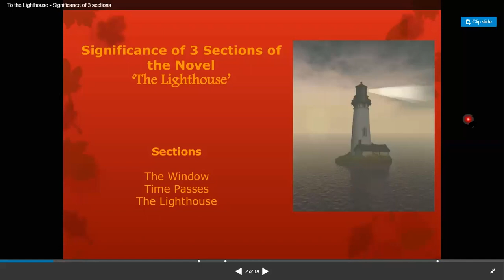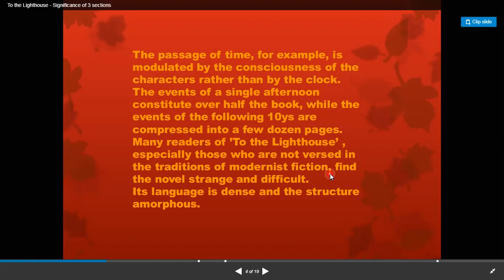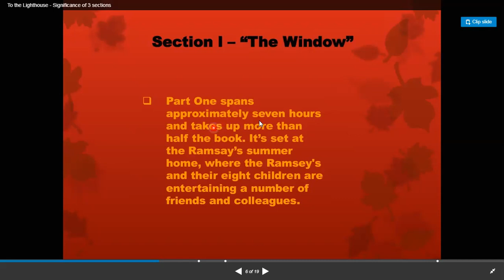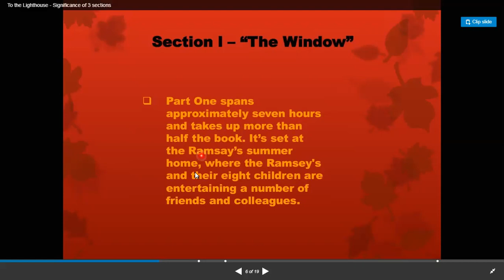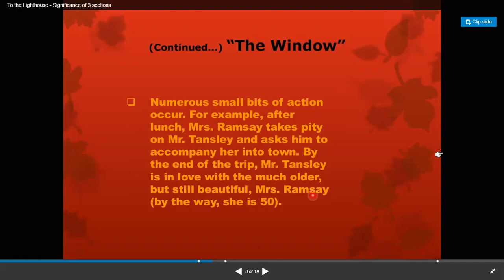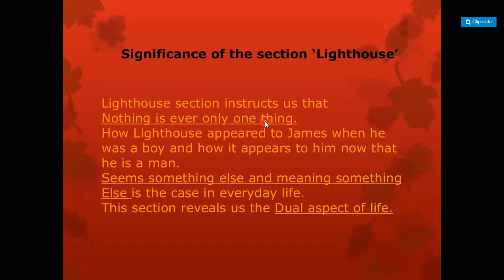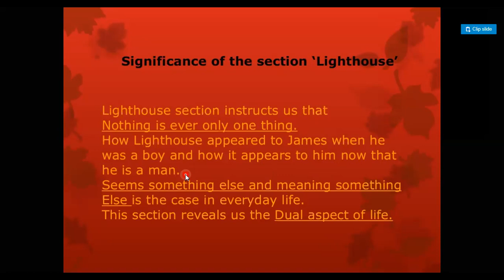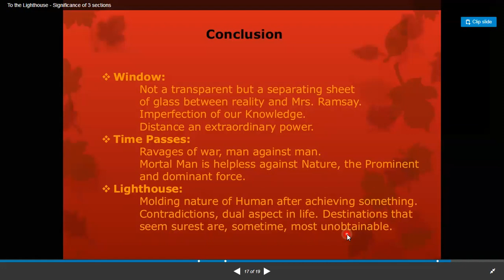TO THE LIGHT HOUSE significance of three sections URDU/HINDI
🔖my links
 my page